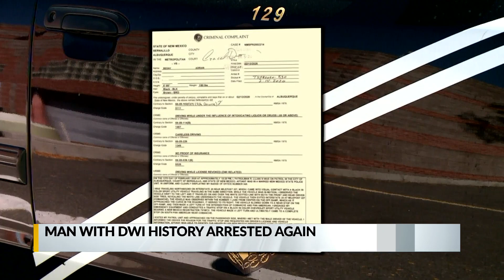Repeat DWI offender has day in court